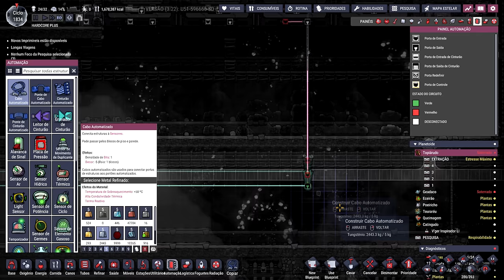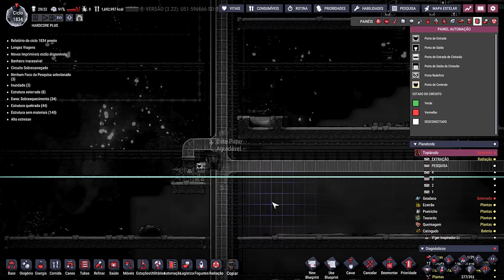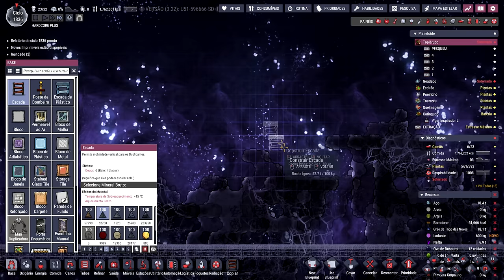☢️Oxygen not Included - Alguns contratempo, nada fora do comum... EP116